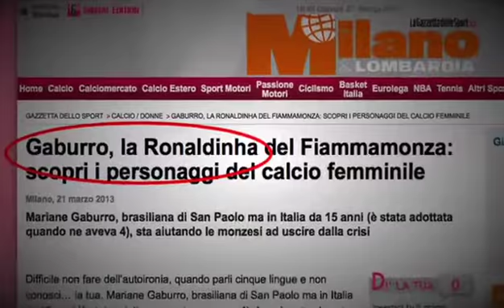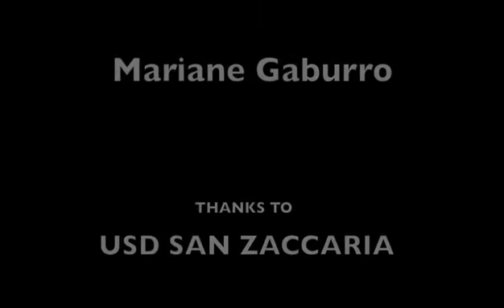Mariane Gaburro -- AC Seattle